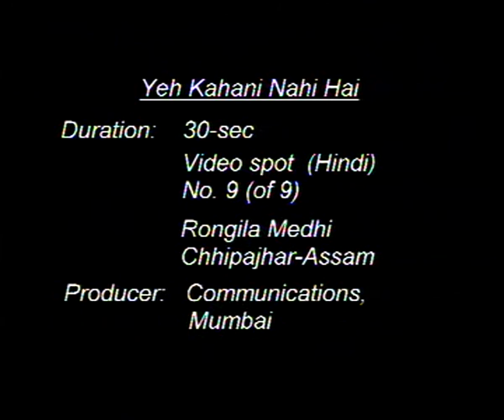VIDEO SPOT 9 60 sec + 30 sec